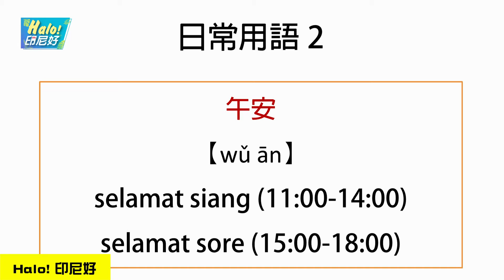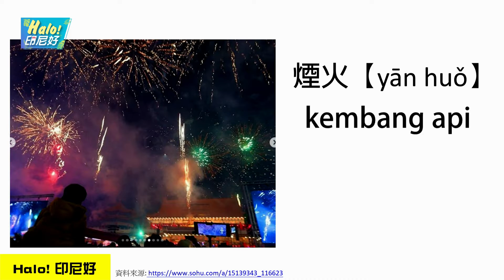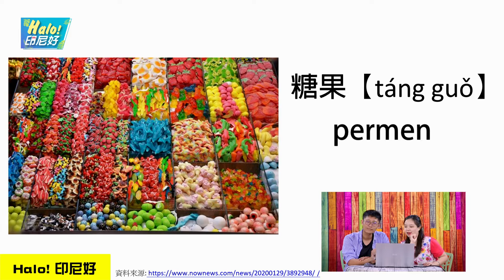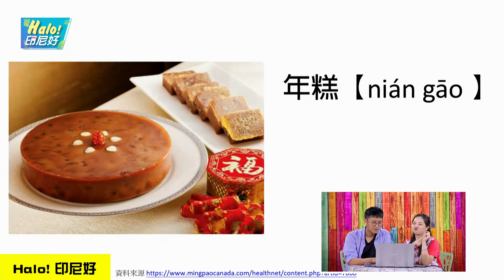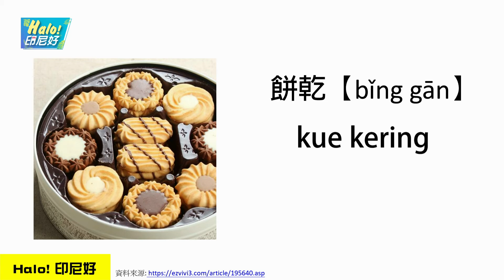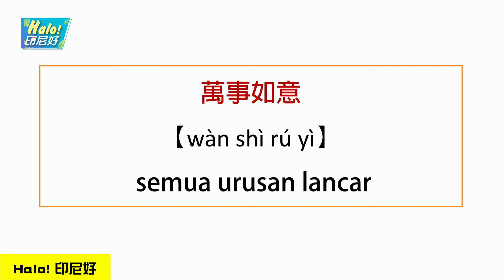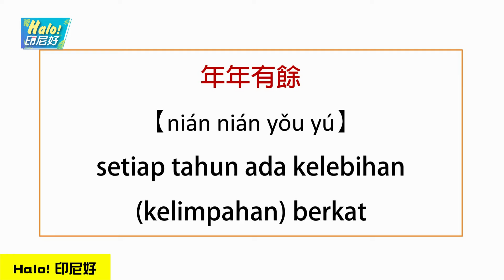Halo 印尼好 第二季 EP2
您知道印尼的過年跟台灣的過年哪裡不同嗎？
在印尼過年的時候有沒有紅包？
有沒有年糕，餅乾，除夕聚餐呢？
而日期有沒有跟台灣過年一樣？
最重要的是想知道怎麼用印尼🇮🇩話來說吉祥話嗎？
這麼重要的日子ㄧ定要學幾句.
厲害的吉祥話祝福朋友🙏🏻身體健康啦～
所有答案會在👇👇👇👇👇
🎬9月25日（週五晚上 09：00播出）
【Halo！ 印尼好】ep2《不能不知道的異國文化)》
🉐透過異國文化的介紹，深入了解彼此，
🉐深層學習文法，交流印尼文及中文
Check it out! ✅😎